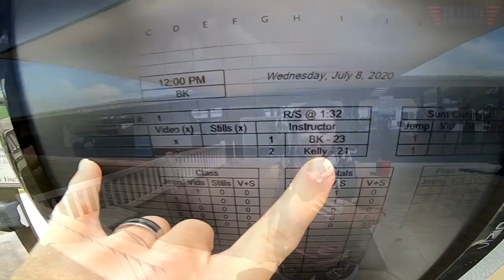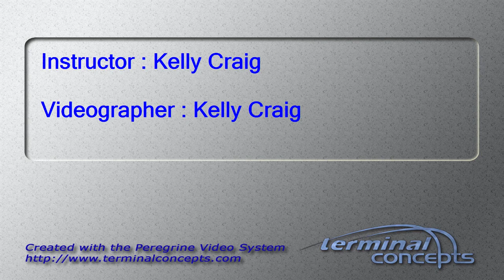Ashlee Hall's Tandem skydive!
Ashlee Hall's tandem skydive at Skydive Snohomish!